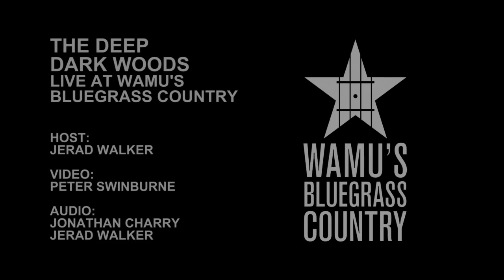The Deep Dark Woods - A Voice Is Calling [Live at WAMU's Bluegrass Country]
The Deep Dark Woods perform "A Voice Is Calling" in the Washington, DC studios of WAMU's Bluegrass Country.

Host: Jerad Walker
Video: Peter Swinburne
Audio: Jerad Walker, Jonathan Charry